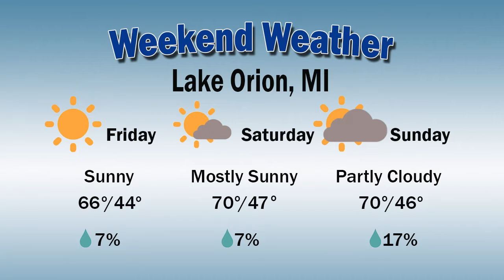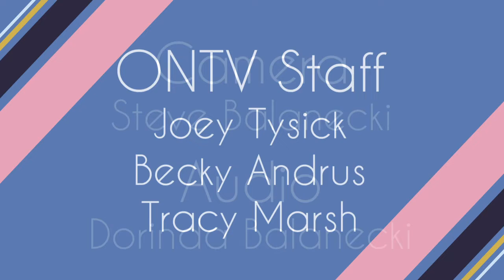Orion Today (9/27/22)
Joe Johnson & Tracy Woodrum chat with NOCC's Executive Director, Tonya Hamilton about the new 988 Suicide & Crisis hotline, Mental Health First Aid training and more.

This episode also features an update on the Fall 2022 LOHS sports season, upcoming events, and a look at the previous week's biggest LO news.